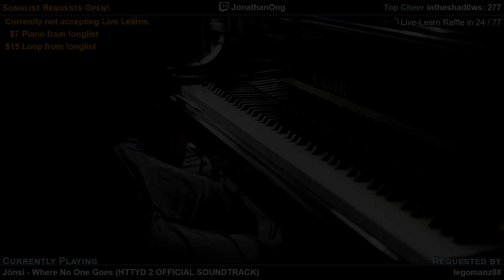How to Train Your Dragon 2 - Where No One Goes (Jónsi)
An improvised arrangement of the  song "Where No One Goes" from the movie "How to Train Your Dragon 2".  Requested by legomanz88.  Played live on stream on 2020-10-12.